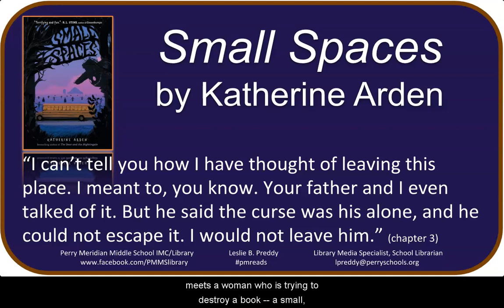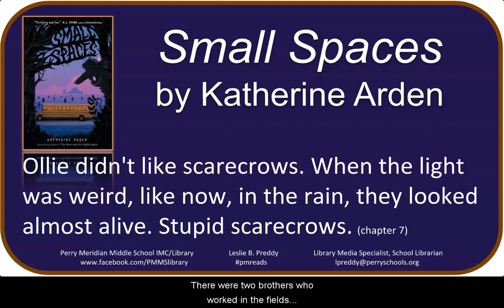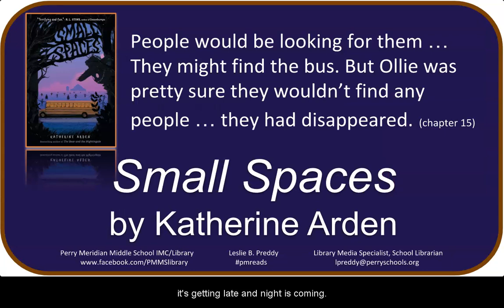Booktalk: "Small Spaces" by Katherine Arden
Booktalk by Leslie Preddy, pmreads School Librarian / Library Media Specialist for the middle grades/YA novel: Arden, Katherine. Small Spaces. New York: Puffin Books, 2019. @lesliepreddy @arden_katherine @PuffinBooks